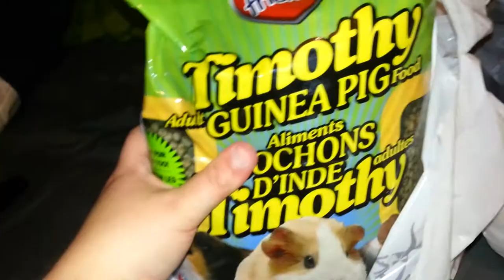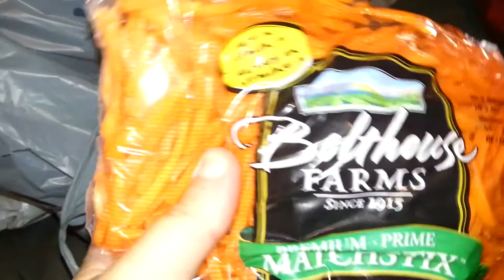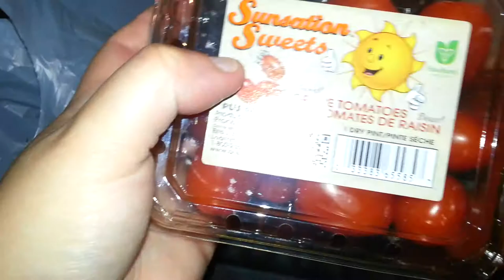Guinea Pig Food Haul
Just went shopping for the pigs. Got them their produce and pellets. Yes I am that crazy lady in the produce section who criticizes everything!